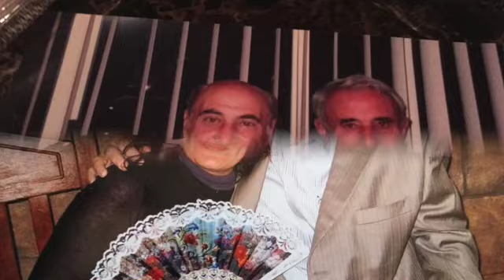HAYRIK-ALLINSTRUMENTS AND VOKAL BY-HAKOP-GALADJIAN- VIOLIN-BY--MERI-GALADJIAN